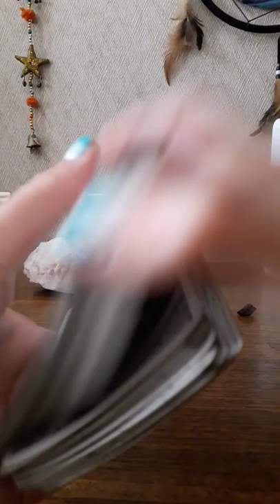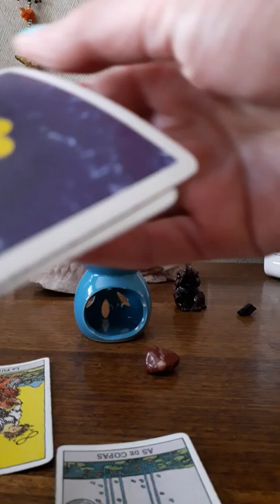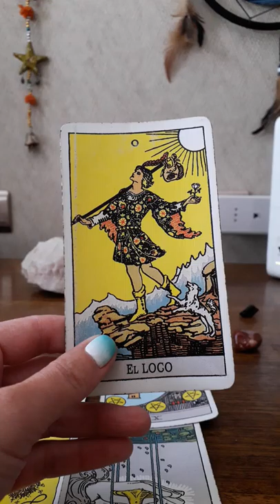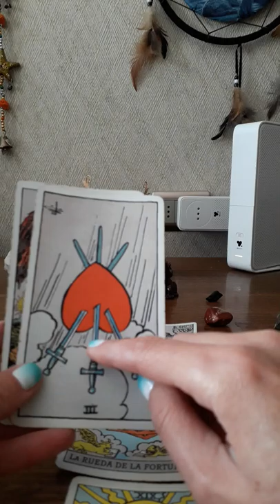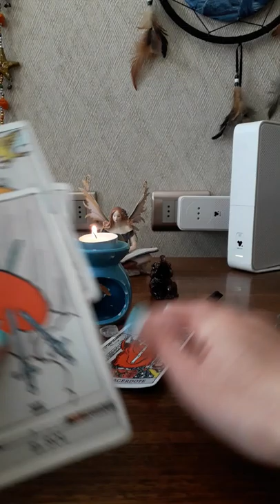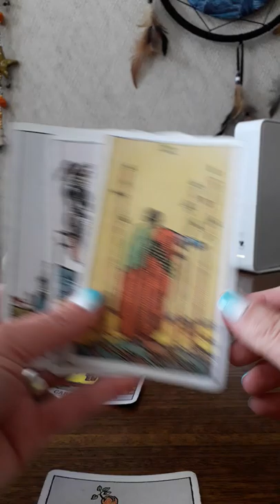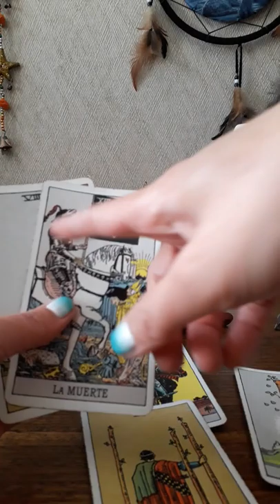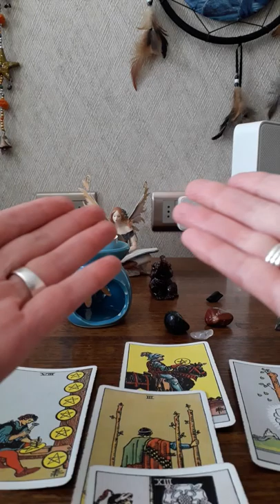🥰👀¿Reconquistarnos otra vez?